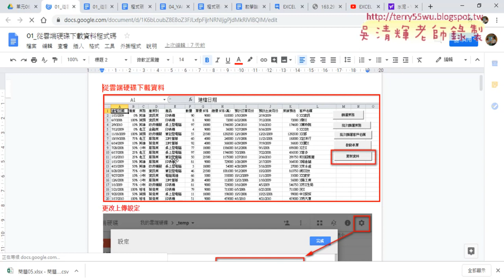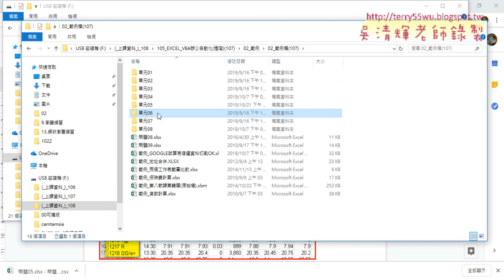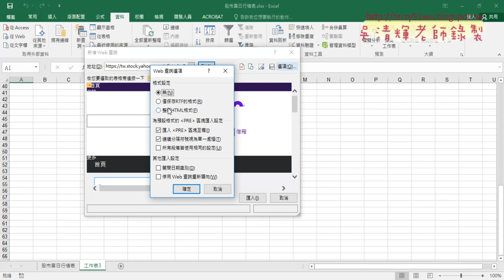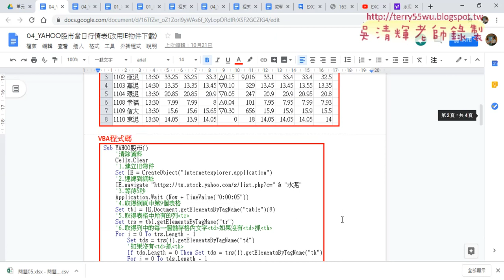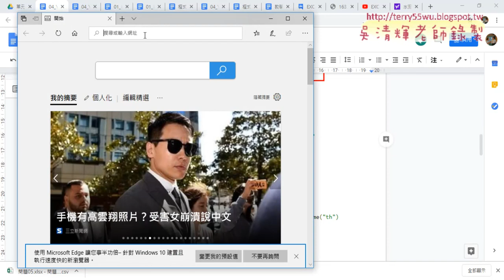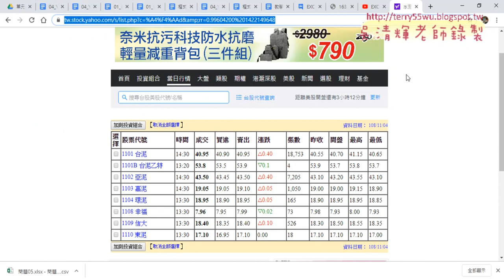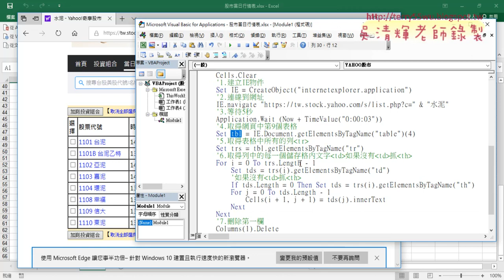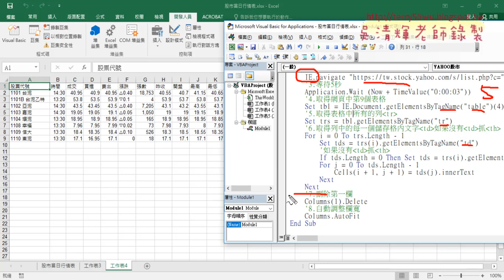02 改用IE物件下載YAHOO股市